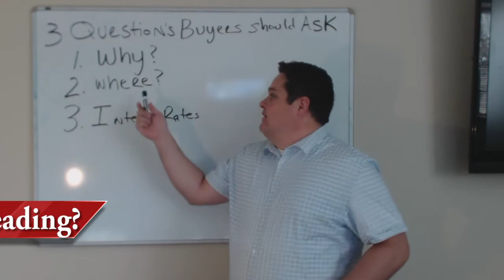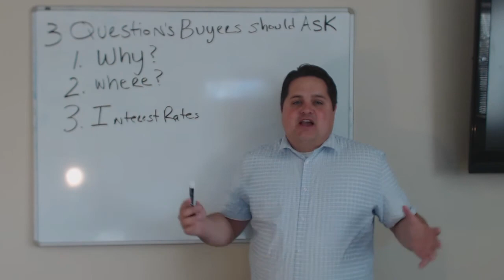Southern Utah Real Estate: 3 questions to ask before buying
- Buying a home is a huge decision. Before you make that decision, it’s important to know what you’re getting into. Why do you want to buy a home? Where do you want to buy a home? What is happening with interest rates? We want to help you answer those questions. Let us walk you through the process.

Selling your home?

Buying a home? Search the complete MLS

Sam Dodd
Stratum Real Estate
365 South Main St.